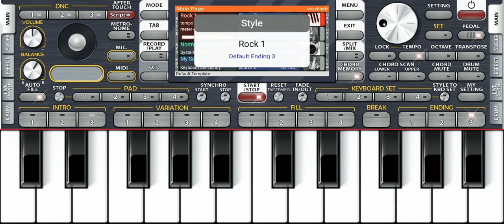❤️‍🔥প্রিয়া রে //চিরদিনই//জুবিন গারগ//THE BAHU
❤️‍🔥প্রিয়া রে ~~জুবিন গর্গ

piano🎹 player - Vishal Raj Saha

band name~ THE EVOLUTION TEAM🥷

add-BAROBISHA
state- W.B